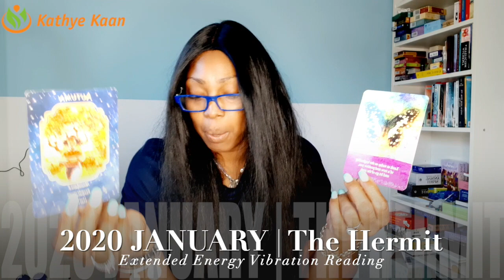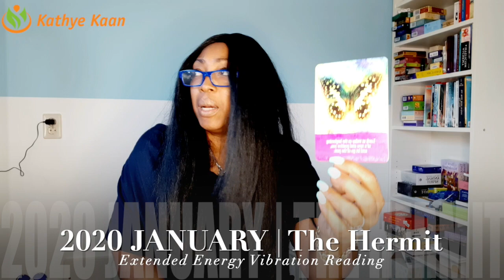VIRGO JANUARY 2020 💖 YOU ARE TAKING BACK YOUR POWER & LUCK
Kathye